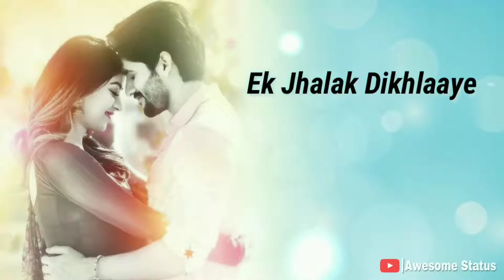Ladki Nahi Hai Wo Jaadu Hai WhatsApp Status/Latest status video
Ladki nahi wo jaadu hai/ New love status/LatestStatusvideo